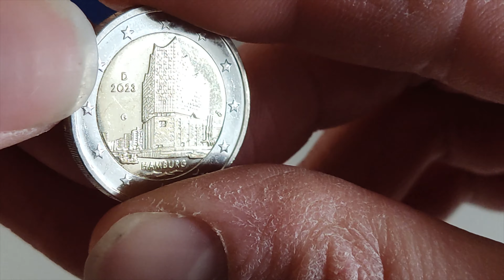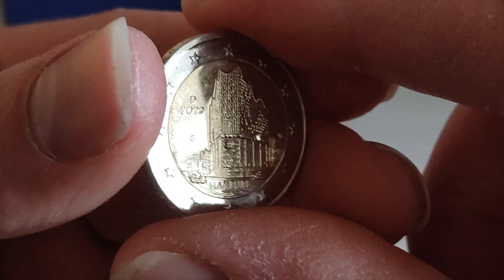THEMA: Sondermünzen...(Teil17) 2€ Sondermünze 2023 aus Hamburg / derneueflo-Das Original